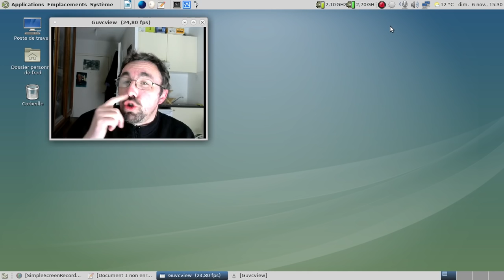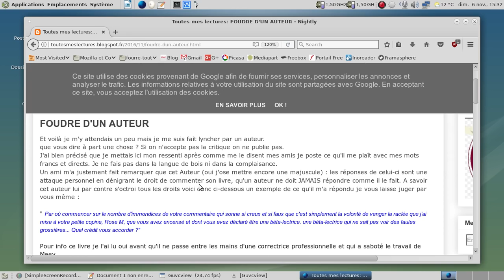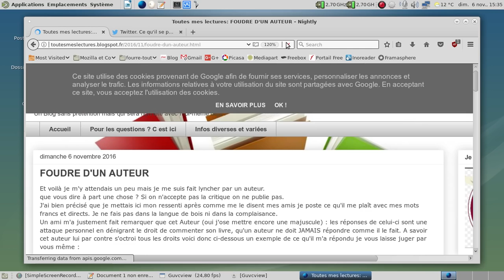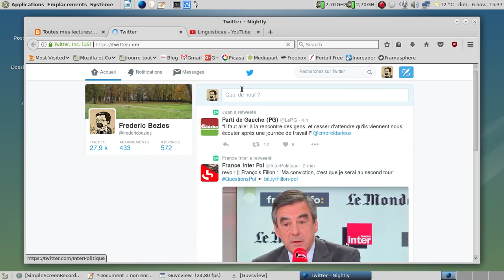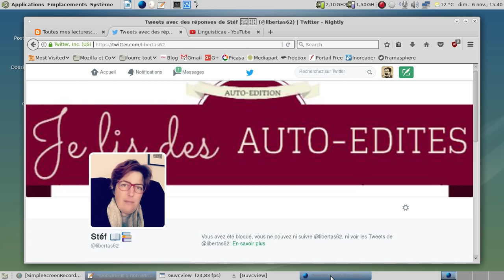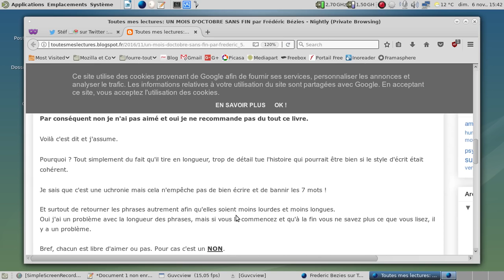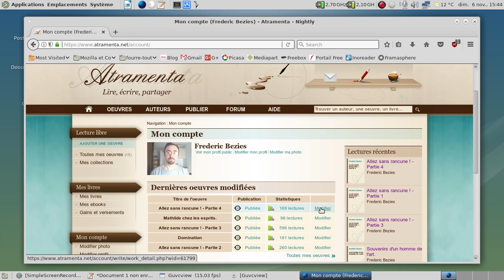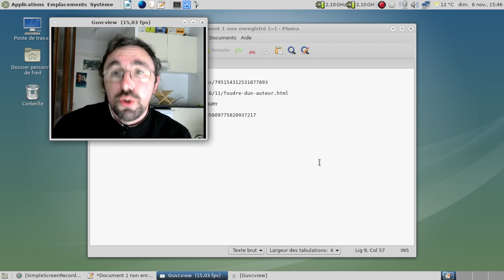Quand méchantfred met les pieds dans le plat...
Note : le compteur de pages vues a été viré ? Comme c'est étrange :)

Le livre de Rose M

"L’origine de cette expression n’étant plus comprise, la graphie Autant pour moi est courante aujourd’hui, mais rien ne la justifie."